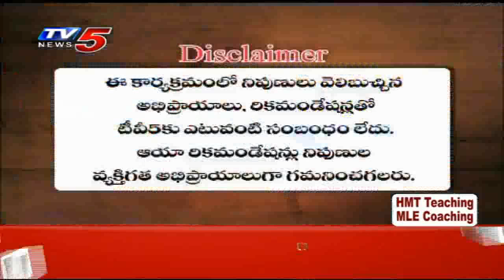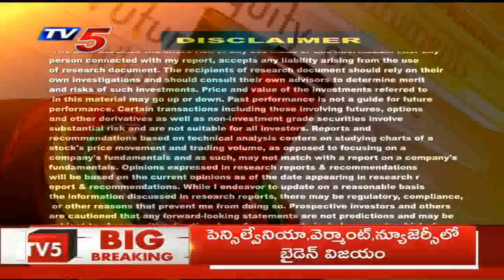4th November 2020 TV5 News Business Breakfast | Vasanth Kumar Special | TV5 Money